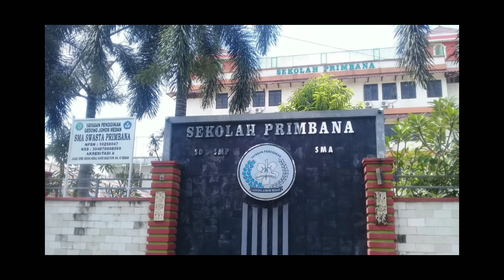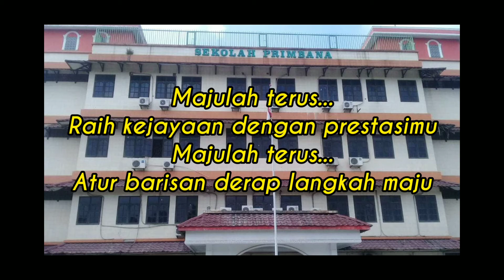MARS YPGJM (SEKOLAH PRIMBANA) - MINUS ONE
Mars YPGJM (Sekolah Primbana) - Minus One/Karaoke
Cipt. Aston P. Manik, S.Sn